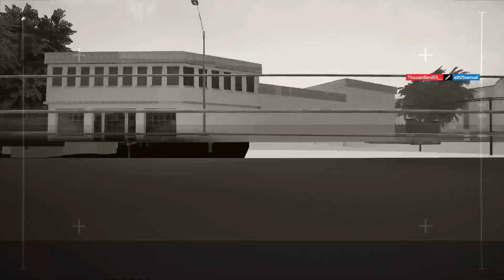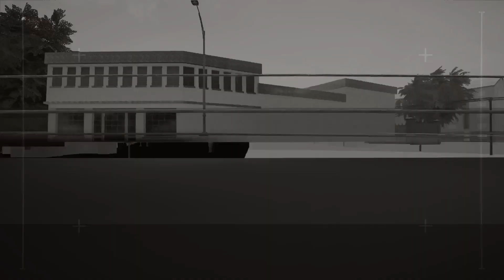Rainbow 6 LIVE